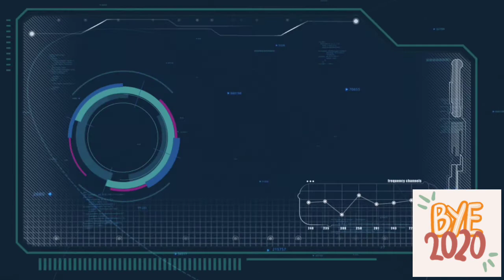Intex Beast 401.....!! Beast speaker by Intex.....😁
Hi Friends,

I hope everyone is doing fine at home.
Intex have launched its new bluetooth speaker as  "Intex Beast 401" in India today which is now available at  Rs 1099 only.

Today we are checking what Intex is offering through this products and what is good , bad or can be better in this product for customers like us in India.

Do not forget to like, share and subscribe 👍👍. !! Your every like share and subscribe will stand as an ultimate motivation for me to bring out such an awesome tech content on daily basis for you all. !!

Vishwajeet
Tech~Vishwa